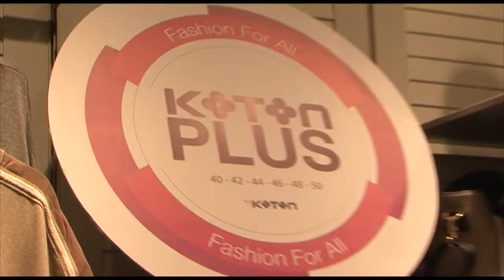Fashion Time - Koton